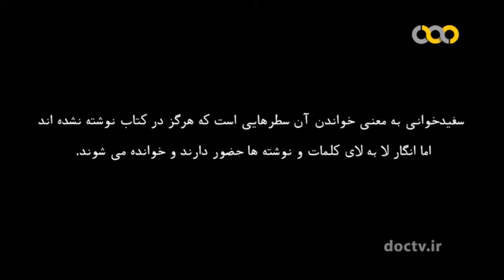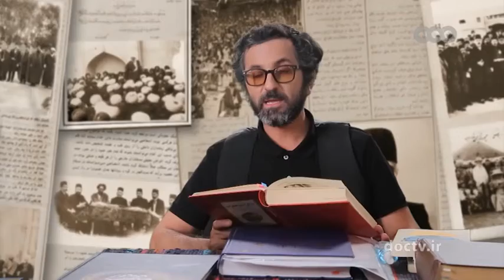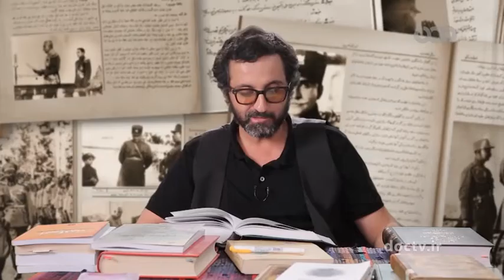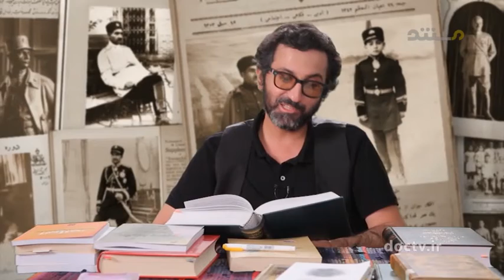از ابتدای دوران مشروطه تا انتهای دوران پهلوی اول